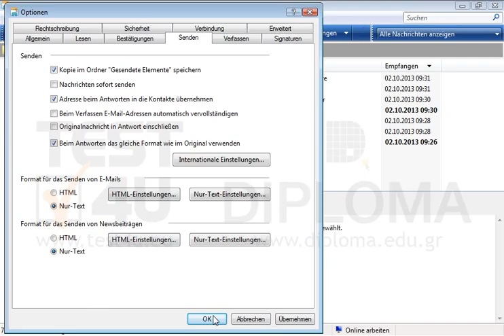Stellen Sie Windows Mail so ein, dass die Originalnachricht nicht in der Antwort übernommen...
Stellen Sie Windows Mail so ein, dass die Originalnachricht nicht in der Antwort übernommen wird. Möchten Sie mehr. Laden Sie das TEST4U demo herunter